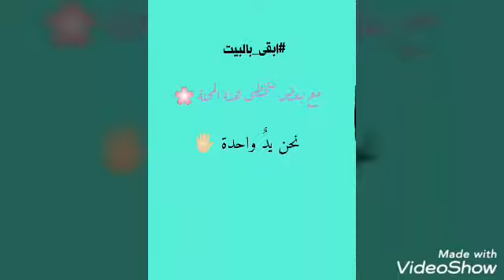خليك_بالبيت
التلميذة زمزم بشار